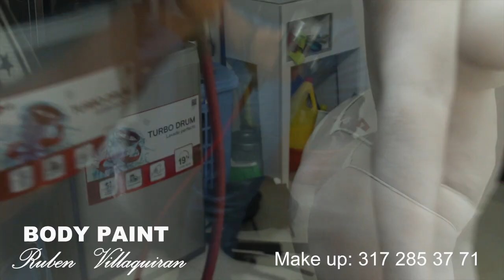Body Paint Cali - colombia - pintura corporal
BODY PAINT CALI.
El arte del maquillaje artístico empleando el cuerpo como lienzo.
Trabajo realizado para el cantante Junior Jein y su canción la PEKOSA. Escucha el tema.

BODY PAINTING (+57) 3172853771 Colombia

Pintura corporal en nuestra tienda av. Roosevelt calle 6 # 24 -109
Para artistas aerografía, pincel, espuma, Todas las marcas.

Maquillaje corporal ideal para fotografía, cine, tv, vídeo, teatro, btl, branding, mercadeo, exposiciones artistas en general.

body paint.
body painting.
Maquillaje Body Paint - Maquillajes.
Pintura Para Cuerpo .
Body Paint Artist.
 Cali, Colombia.
I Love Body Art.
Body Painting en Cali, Colombia.